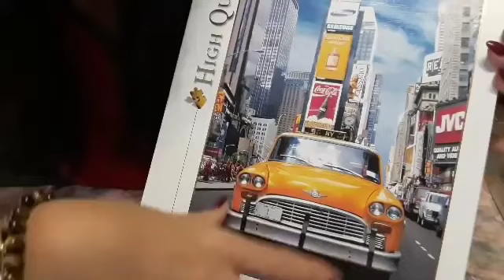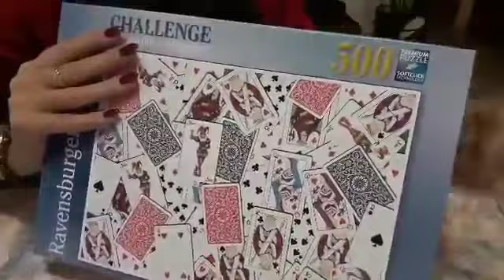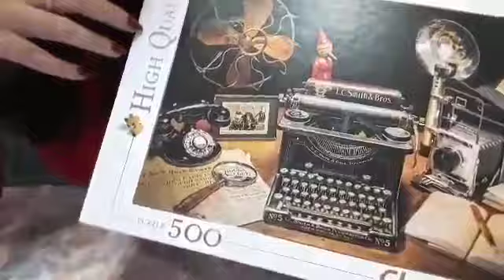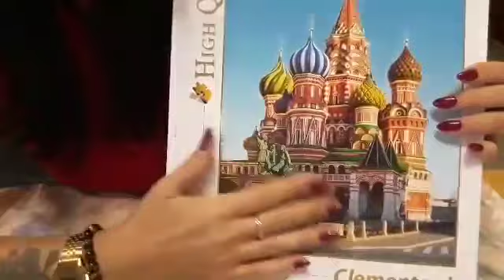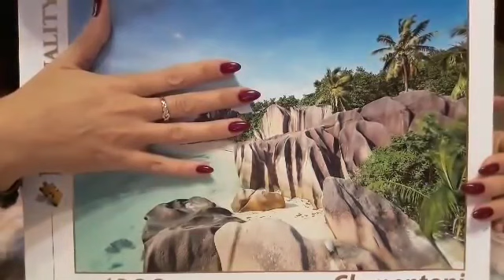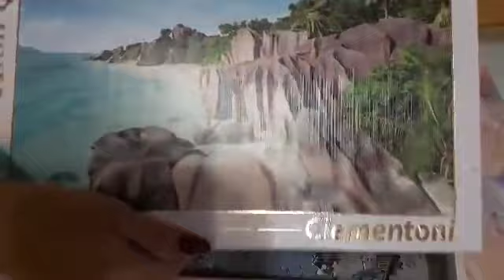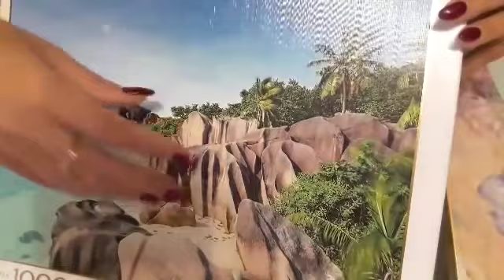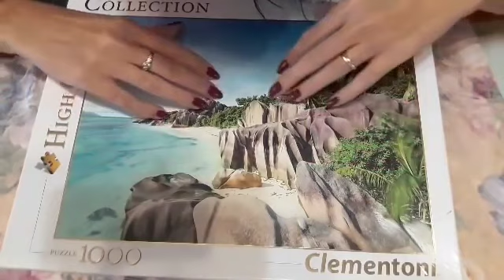[ ASMR ] - 🧩 I MIEI PUZZLE 🧩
Ciao a tutti amici! Oggi e' il 30 Aprile ...come promesso per tutto il mese ho pubblicato un video al giorno per farvi ancora più compagnia...Da domani invece pubblichero' a giorni alterni come prima .Buon Relax 😘😘

WISH LIST AMAZON 💕: